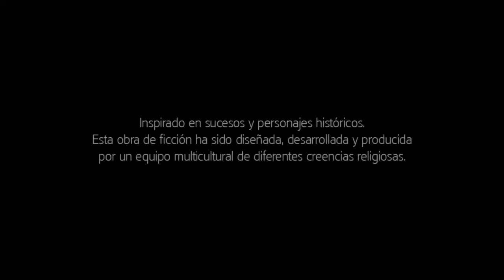Assassin's Creed® III Remastered_TOKW01